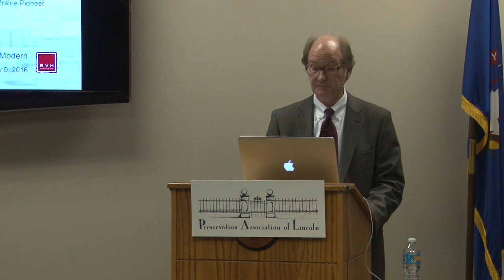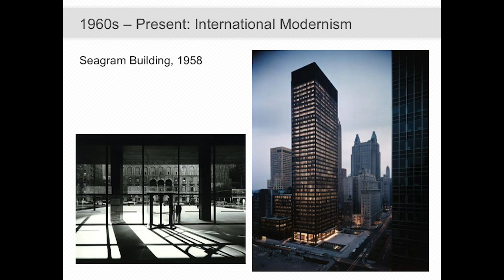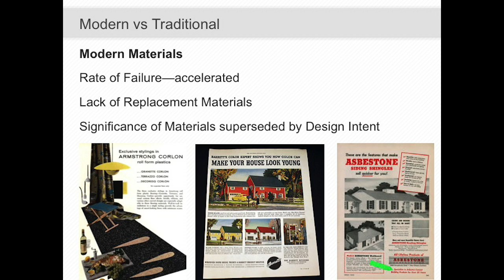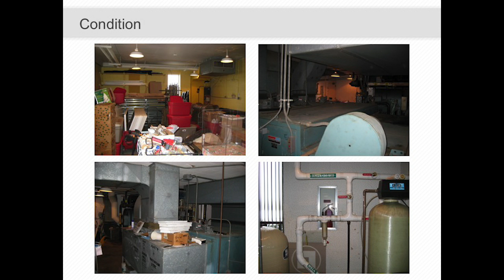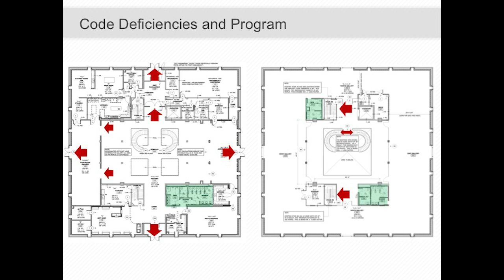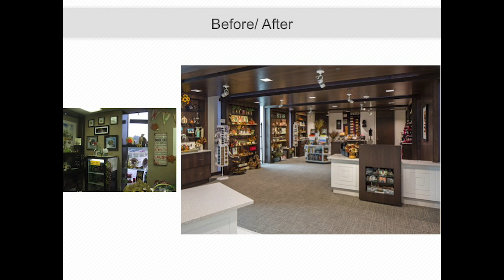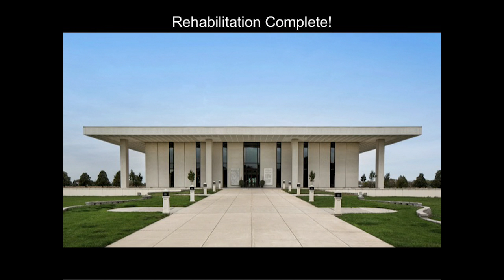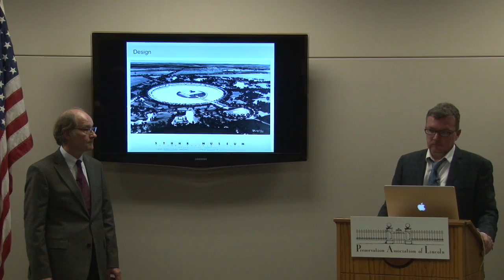Stuhr Museum: Preserving the Modern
Preservation Association of Lincoln Brown Bag Lecture Series
Speaker: Dan M. Worth and Greg Munn, BVH Architects